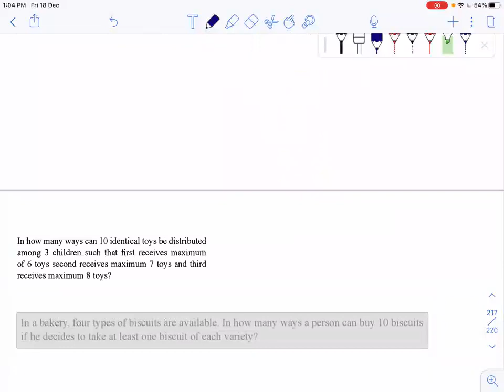Lecture 58:CJMR batch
Concept of selection of two number when L.C.M of numbers is N,
natural number N resolved in to two factors,
Product of all divisors of N,
Concept based on Multinomial theorem in P&C,
Number of non negative integral solution of linear equation of different variable, and question based on that.